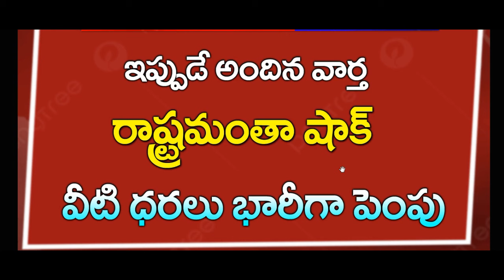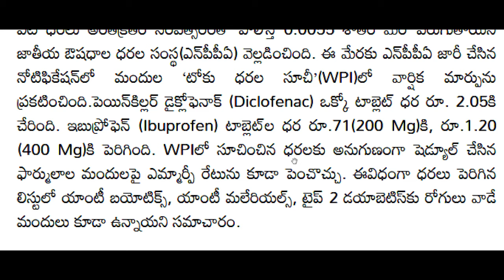రాష్ట్రమంతా షాక్ || ఈరోజు నుంచి వీటి ధరలు భారీగా పెంపు| CJ| Telugu News